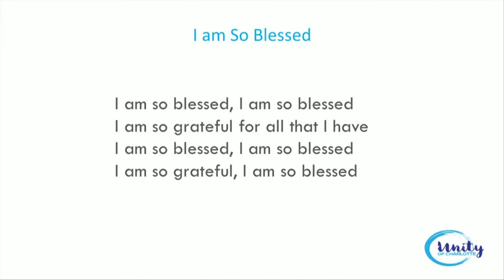Renewal of Your Mind - Talk Segment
Rev. Marty Bacher gives some insights as to how we can transform our lives with the renewal of our mind.This is the message portion of the service.